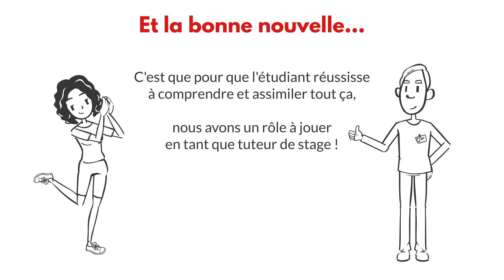Compétence 10 - Organiser les activités et coopérer avec les différents acteurs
Découvrez notre vidéo dédiée à la compétence 10, mise en lumière par la réforme des études de kinésithérapie : "Organiser les activités et coopérer avec les différents acteurs".

Il s'agit d'un outil de simulation en santé destiné aux kinésithérapeutes libéraux franciliens susceptibles d'accueillir des étudiants en stage clinicat (stage long de dernière année).